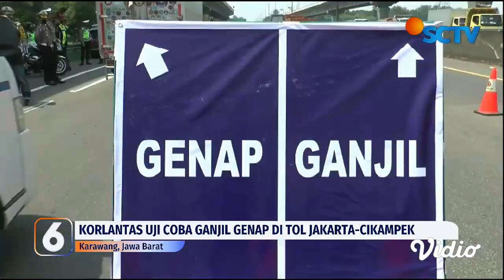Antisipasi Kemacetan Mudik, Korlantas Gelar Uji Coba Ganjil Genap Tol Jakarta-Cikampek | Liputan 6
Korlantas melakukan uji coba ganjil genap di Tol Jakarta-Cikampek. Uji coba ini dilakukan dari KM 47 hingga 70 arah Cikampek selama tiga hari. Kebijakan ini digelar guna mengantisipasi kemacetan arus mudik lebaran.